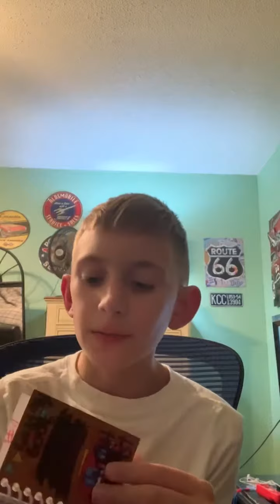Shout outs vid #2